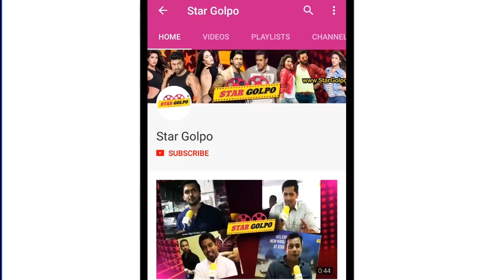এবার শাকিব খানের অভিনয় নিয়ে মুখ খুললেন নুসরাত জাহান। Shakib | Nusrat Jahan |Star Golpo